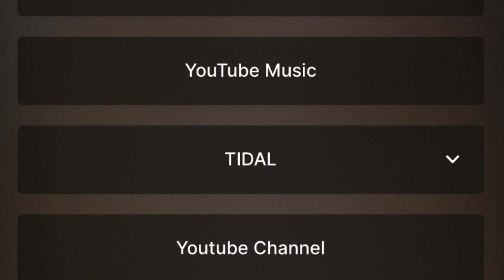The 20&20 Podcast #008 Hasim Rahman, Jr.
Kermit and T.O. are joined by Heavyweight boxing sensation Hasim "Gold Blooded" Rahman, Jr. to talk about his career, his goals, and coming up as the son of two-time heavyweight champion of the world, Hasim "The Rock" Rahman.

PortfolioRealtyGroup.com

Produced and Edited by Tyson Oliver